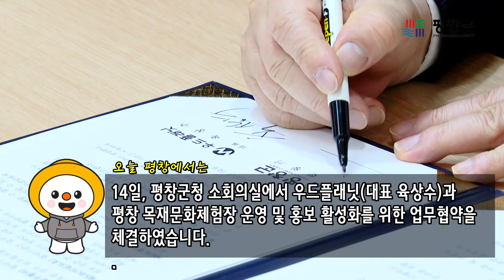오늘 평창에서는 0414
1. 평창군은 14일. 평창군청 소회의실에서 우드플래닛(대표 육상수)과 평창 목재문화체험장 운영 및 홍보 활성화를 위한 업무협약을 체결하였습니다.
2.  용평면 금송회관에서는 2022년 노인일자리 참여자에 대한 소양·안전교육을 실시했습니다.